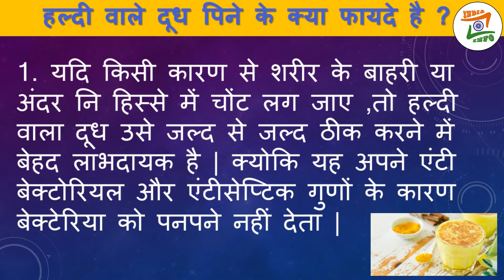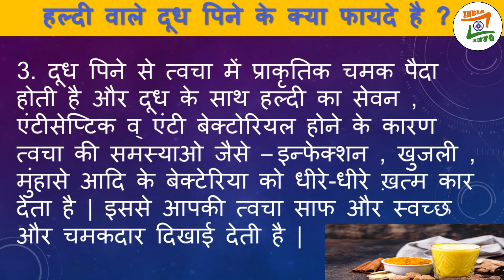Haldi vale dudh pine ke fayde kya he??